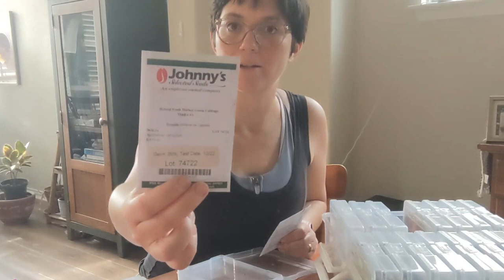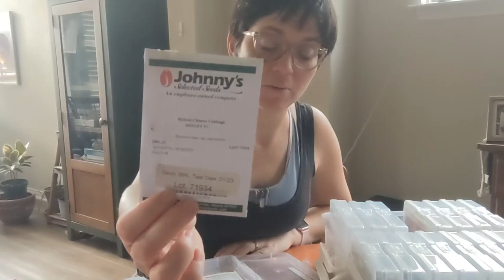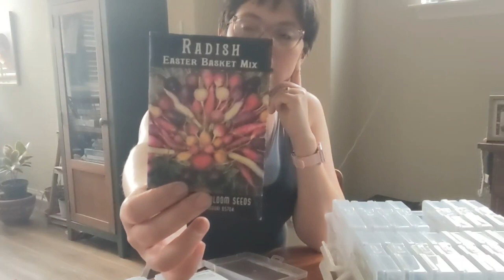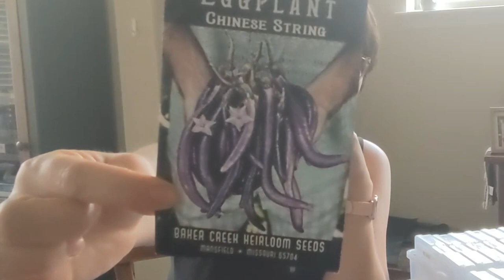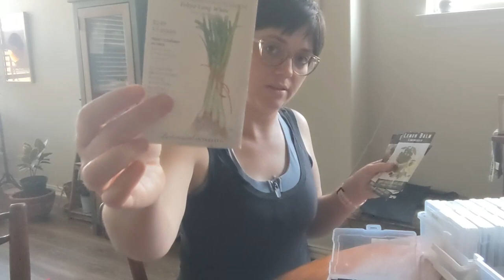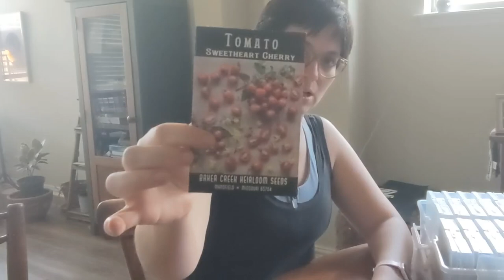A Very Honest Garden Tour and Seed Inventory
welcome to my very first video!